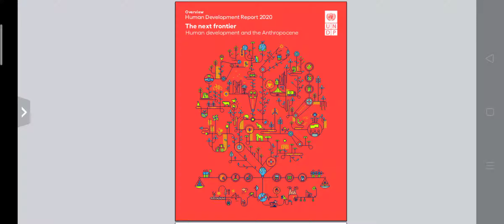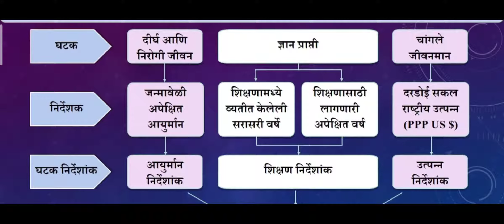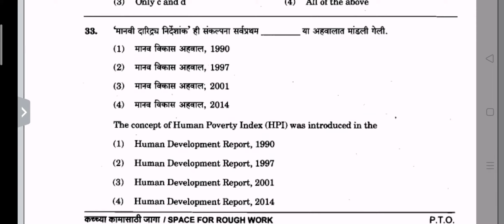HDI 2020 FOR MPSC